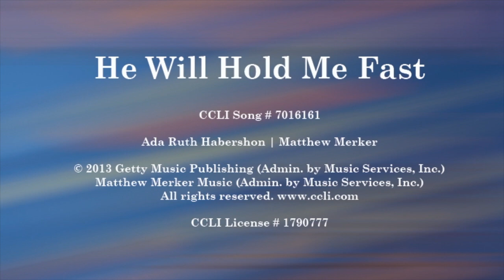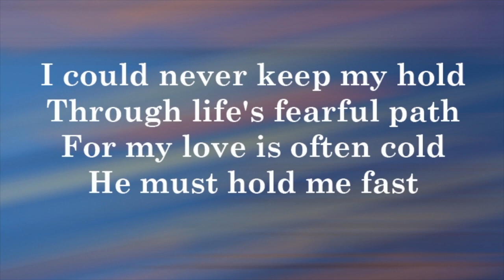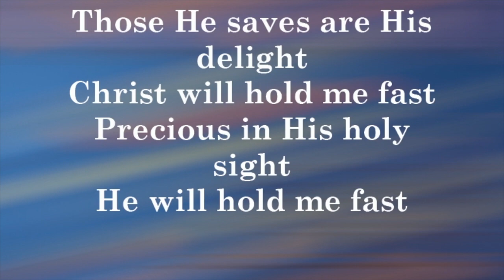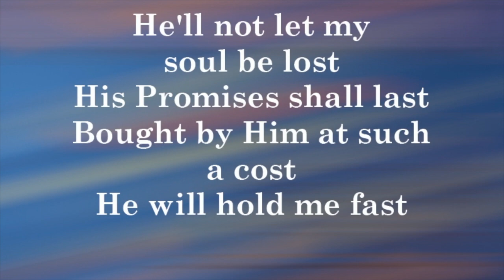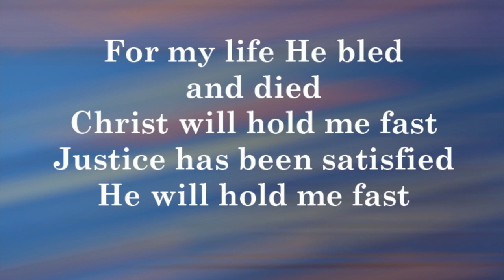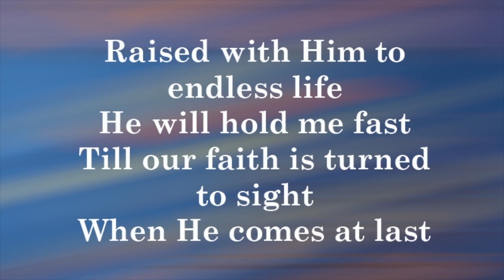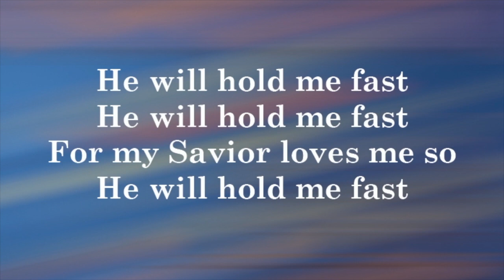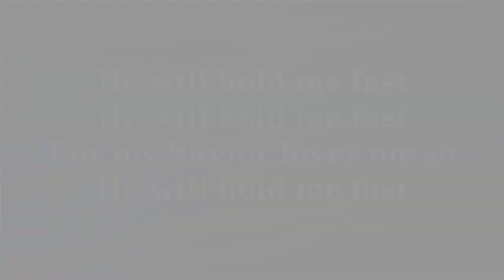4 26 2020